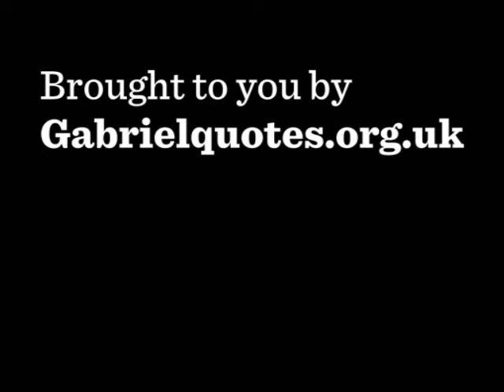Pesach news 5774